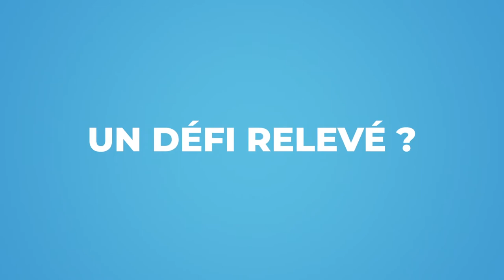Moencopi Bernheim-Dennery, doctorante à l'Institut Curie | Portraits de jeunes scientifiques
Le DIM ELICIT tient à remercier :
• Moencopi Bernheim-Dennery et sa directrice de thèse Stéphanie Descroix (Laboratoire Physico-Chimie Curie, Institut Curie)

• Les directeurs et les membres du comité de pilotage du DIM ELICIT,
• la Région Ile-de-France.

Pour cette RENTREE2020, l’équipe du DIM ELICIT vous présente en vidéo les parcours de quelques jeunes chercheuses et chercheurs qui incarnent la nouvelle génération de scientifiques dans les technologies innovantes pour les sciences de la vie.

Quatrième de notre série, Moencopi Bernheim-Dennery est doctorante à l’Institut Pierre Gilles de Gennes, où elle conçoit un modèle d’intestin sur puce. Passionnée de sciences depuis sa découverte de la physique-chimie à l’école, elle explique comment son côté touche à tout l’a menée vers le monde de la biologie animale. Spoiler : la curiosité est son mot d’ordre !

Le DIM ELICIT, c’est le Domaine d’Intérêt Majeur pour la recherche en technologies innovantes pour les Sciences de la Vie en Ile-de-France.

Son objectif est de financer des projets à fort potentiel d’innovation en biologie en réunissant des biologistes et des technologues provenant de trois communautés scientifiques différentes :

- La microfluidique

- La biophotonique
- Et l’analyse d’images

Le réseau du DIM ELICIT, c’est aussi près de 200 laboratoires franciliens qui font progresser les technologies pour les Sciences de la Vie. A travers une série de vidéos, le DIM ELICIT vous propose de découvrir des domaines de recherche récents et prometteurs pour la biologie.

Tournage et montage : © l’Esprit Sorcier - 2020